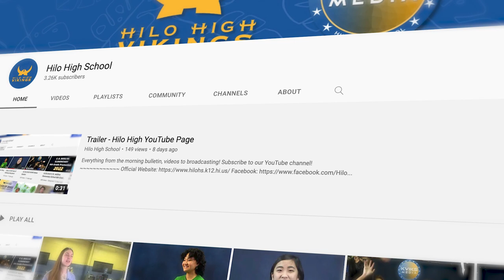Trailer | KVIKS Media YouTube Channel